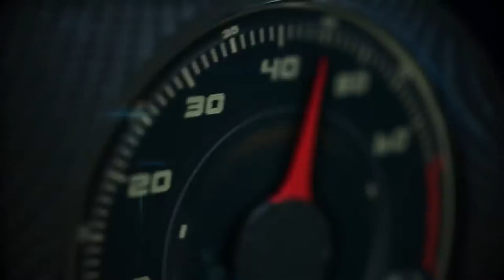О чем говорят мужчины? - Чикаго Авто Шоу!